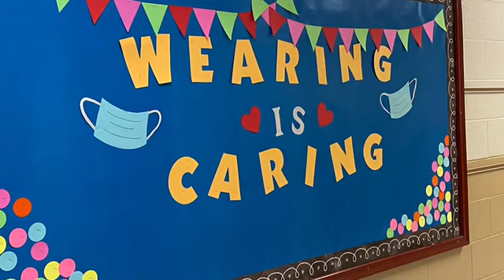School Tour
Welcome to EP!